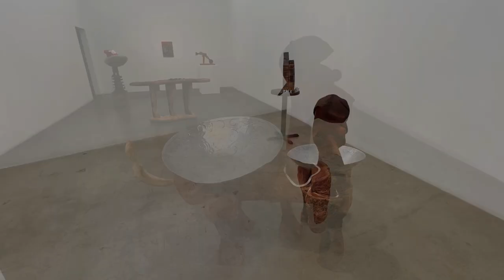EMMANUEL LOUISNORD DESIR AT FRANCOIS GHEBALY LA